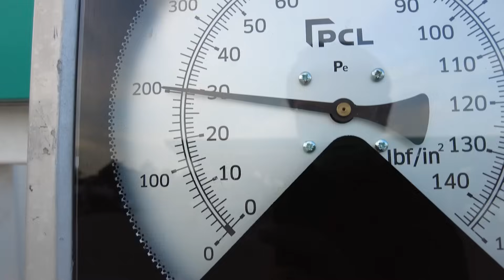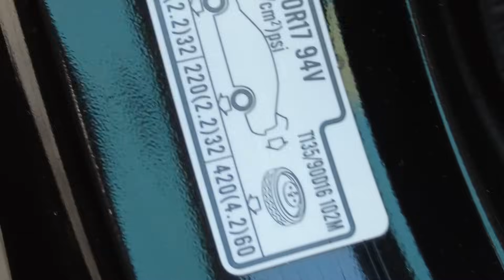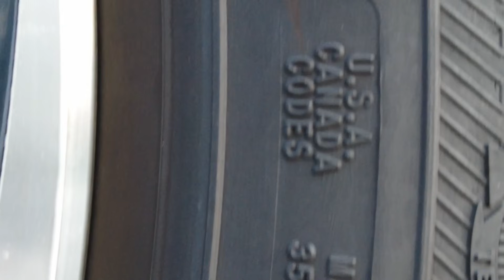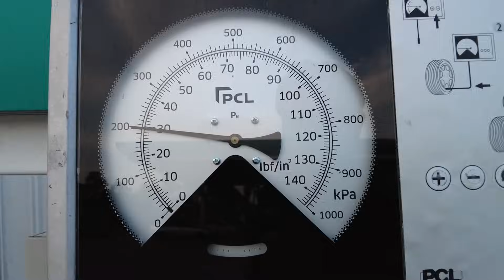Jangan Pam Ikut Pressure Dekat Sidewall Tayar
Anda tahu tak yang bila kita nak isi angin tayar, kita tak boleh ikut pressure yang dekat sidewall tayar kita tu? Kalau ikut tu boleh jadi bahaya.

Jadi dekat mana nak cek? Dan ada jugak orang kata dekat Malaysia ni panas jadi kena kurangkan sikit pressure tu kalau tak tayar tu meletup. Haa, jadi video ni akan menjawab persoalan-persoalan ni dan harapnya lepasni anda sebagai pendengar Hasbullah Syarah dah tak confuse lagi time nak isi angin tayar.

Pendaftaran Kursus Online Enjin Zero-To-Hero kini dibuka. Nikmati diskaun 60% sementara saya masih merekod kursus ini